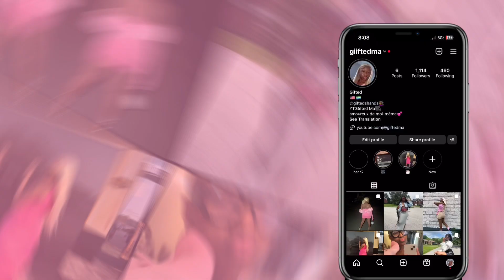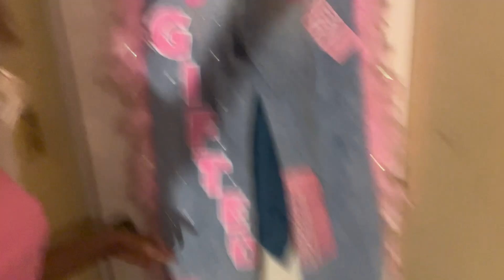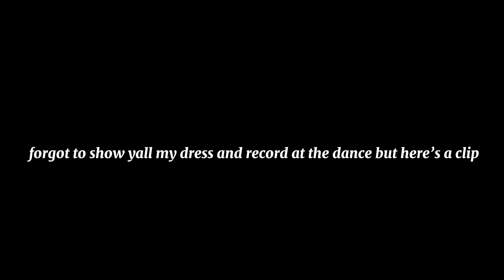LOST FILES 001. homecoming vlog ‘23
Hope yall enjoy, so sorry this video was all over the place
Socials
Instagram- @giiftedma + @giftedshands + @giftedsgallery